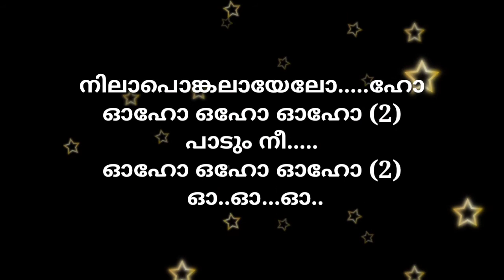nilaponkal ayelo karaoke with lyrics നിലാ പൊങ്കൽ ആയേലോ കരോക്കെ വിത്ത്‌ ലിറിക്‌സ്